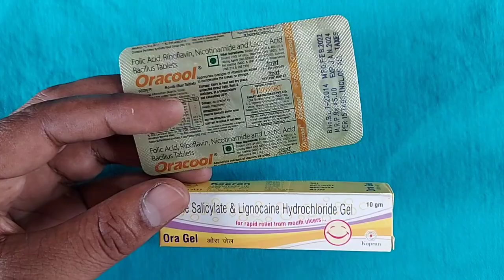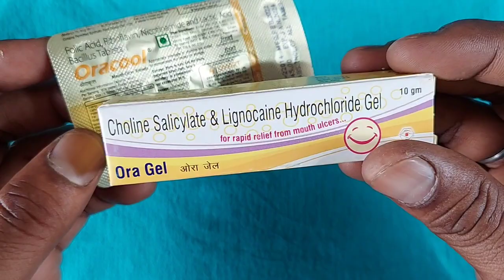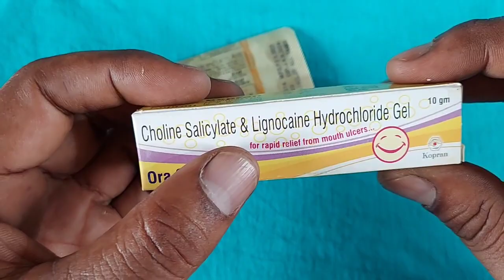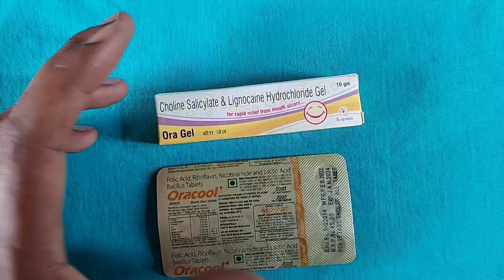दर्दनाक छाले 3 दिन में खतम करने का पूरा ईलाज | oracool tablet and oracool gel uses in hindi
oracool tablet uses in hindi
oracool gel
oracool tablet
oracool mouthwash kaise use kare
oracool gel kaise use kare
oracool analgesic gel for mouth ulcer in hindi
oracool mouthwash
oracool gel how to use
oracool gel telugu
oracool kaise use kare Follow Me For Chatting 24×7.. 👇

जरूरी सूचना.. 👇
धन्यवाद 🙏